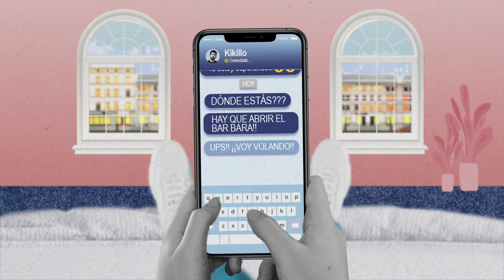UnaCañaCon Alba Flores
Esta segunda temporada estreno bar, el Bar Bara, ¿lo pilláis? Aprovecharé este espacio, que me ha quedado tan bonito, como punto de encuentro con gente super inspiradora con las que voy a compartir grandes momentos mientras nos tomamos una Mahou. Hoy con Alba Flores!

Si no, no, ¿vale? Seré fuerte. Ah mira ahí abajo que tengo novedades.